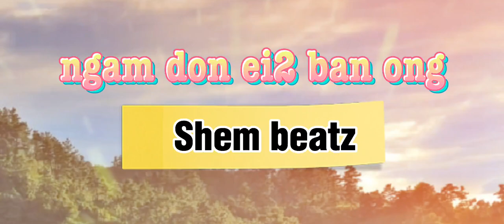Ngam don ei2 ban ong Shem beatz instruments music